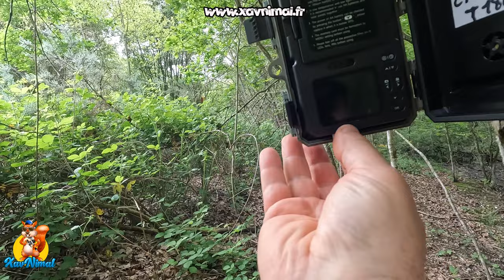6 mois pour filmer la faune sauvage avec caméra chasse CAMPARK T180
Pendant 6 mois la caméra chasse CAMPARK T180 à filmé la faune sauvage

La caméra chasse CAMPARK T180 dispose d'un panneau solaire et offre la possibilité de mettre 4 piles également au cas ou le panneau solaire ne soit pas suffisant. Ce piège photos permet de faire des vidéos en 4K, j'ai mis en place cette caméra chasse pendant 6 mois dans un taillis en espérant pouvoir filmer des sangliers et ses petits...
Vais-je réussir ?

👉 CHAPITRES :

00:00 : caméra chasse avec panneau solaire
00:42 : 6 mois pour observer la faune sauvage
02:01 : renard et brocard
02:42 : premier sanglier
03:33 : écureuil
04:10 : marcassins et sangliers
05:40 : faons et chevreuil
10:13 : renard
10:59 : retour des sangliers

▬▬▬▬▬ 📸 MON MATÉRIEL 📸 ▬▬▬▬▬

✔  Gopro 10